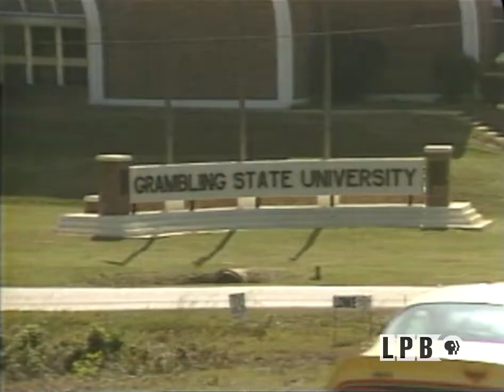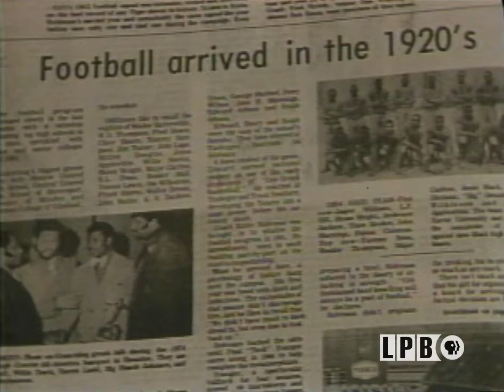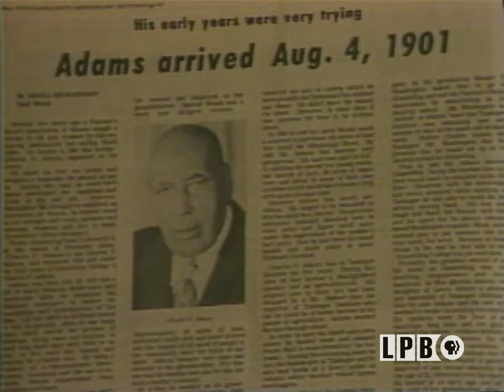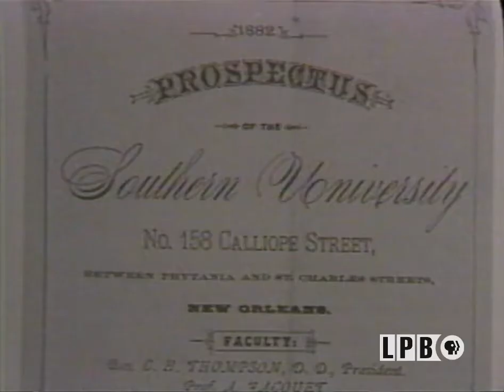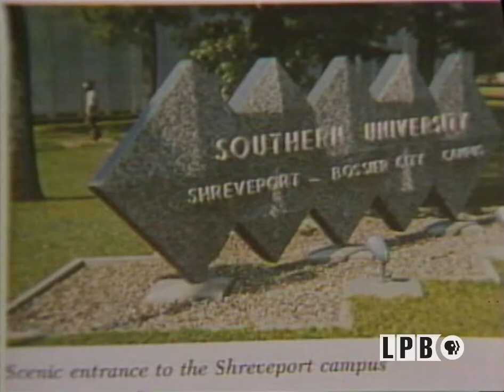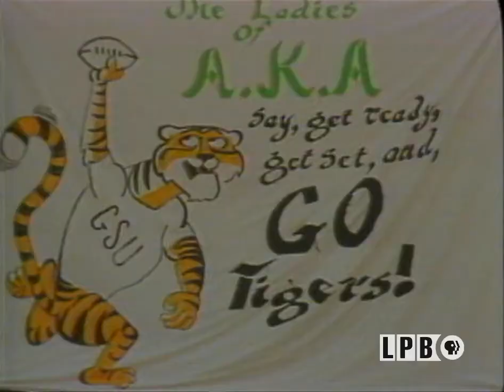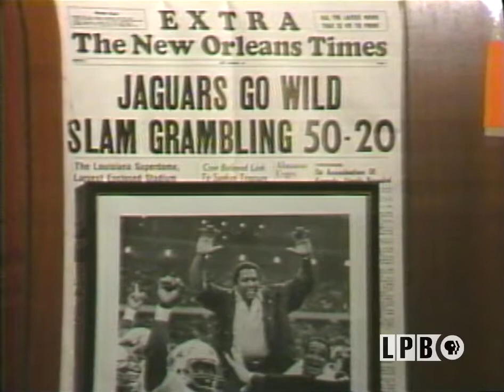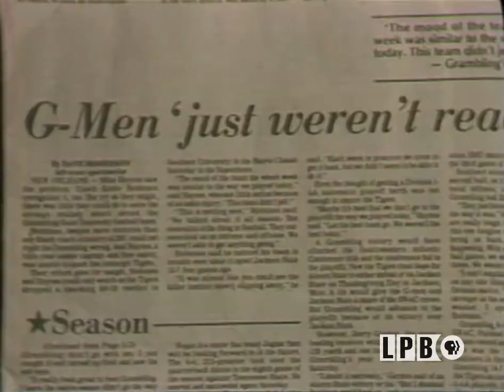The Classic Battle | Folks (1982)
This episode of the series “Folks” from November 21, 1982, features Sharon Elizabeth Sexton’s report on the upcoming Bayou Classic in New Orleans and the importance of the rivalry between Grambling State University (GSU) in Grambling, Louisiana, and Southern University (SU) in Baton Rouge, Louisiana. Her report covers the history of the schools, the rivalry between the football teams and marching bands, and the growing importance of the Bayou Classic. It also includes highlights of performances by the Grambling State Tiger Marching Band and the Southern University Marching Band, also known as the Human Jukebox. Sexton interviews: John Anderson, the SU SGA President; Alvin Washington, the GSU SGA President; Dr. Joseph Johnson, GSU president; Buck Buchanan, GSU alumnus; W.L. Johnson, SU Alumni President; Eddie Robinson, GSU head football coach; Dr. Jesse Stone, SU president; Woody Peoples, GSU alumnus; Dr. Isaac Greggs, SU band director; Dr. Conrad Hutchinson, GSU band director; and Otis Washington, SU head football coach.